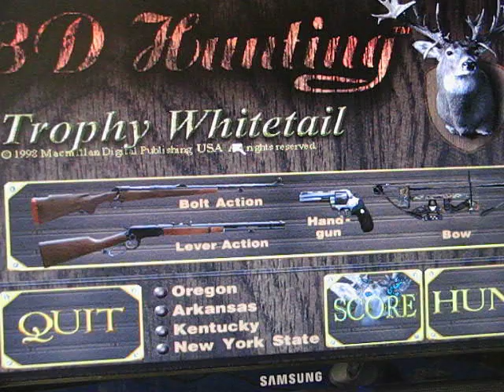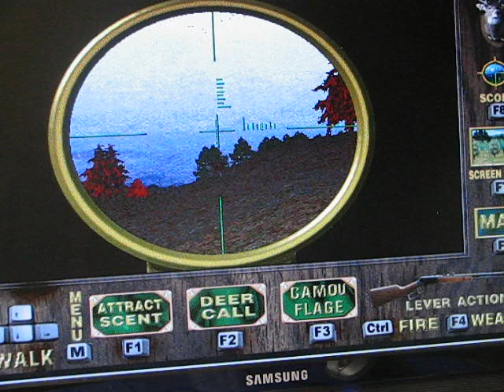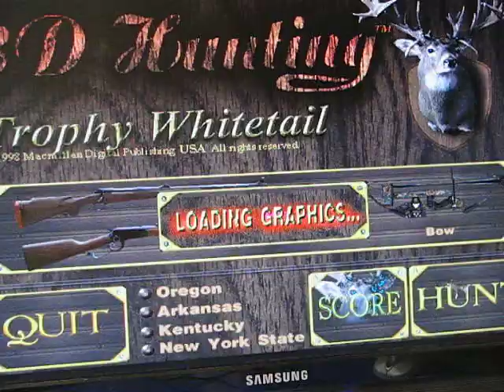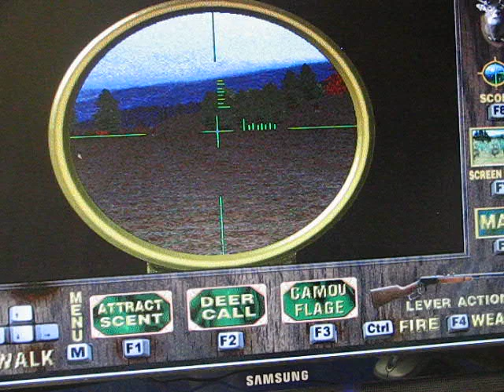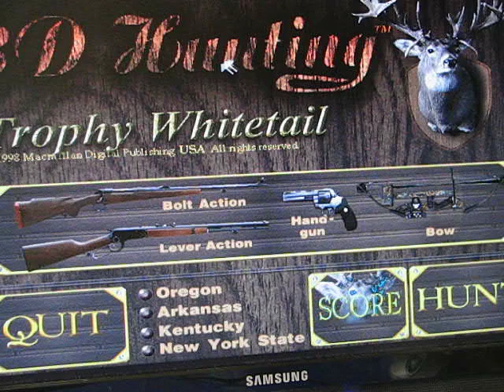Lets Play 3D Hunting Trophy Whitetail Part 3: Hunt in the Endless Forest Fire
Join me in part 3, where we start and finish hunting in the endless forest fire of Arkansas!!! (glitch make the trees look red) Sorry for the abrupt ending last time as well.

Feedback and suggestions are appreciated!!!